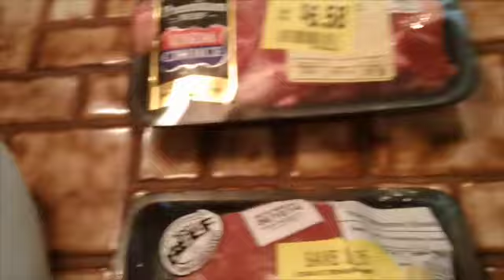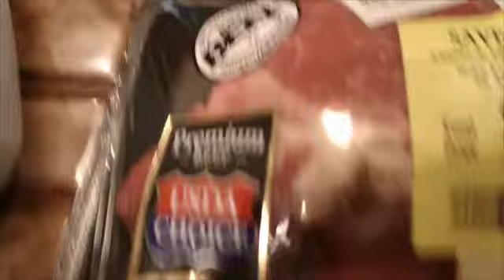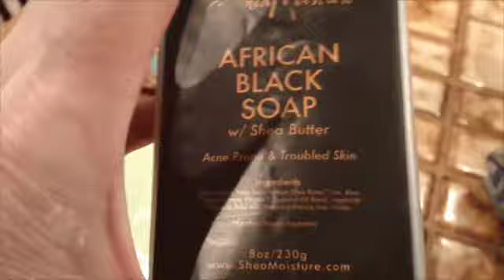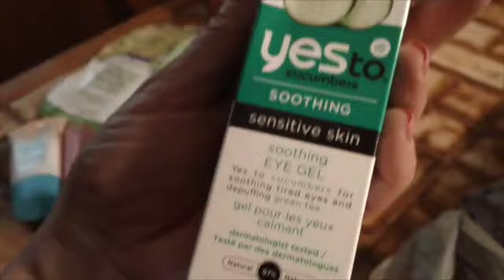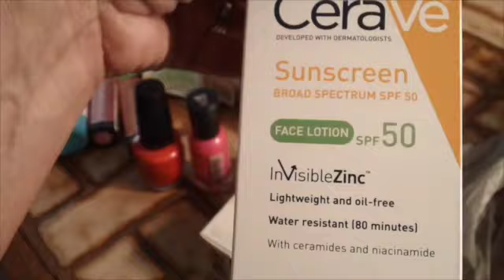Driving, Chit-Chat, and a Little Haul!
Just a little chit-chat while I drive to order my new frames for my glasses. A peek at one of the baby foxes up the street from me. A little grocery and, of course, makeup haul. Hope you all have a wonderful week! HUGS!!! Colleen xox :-)